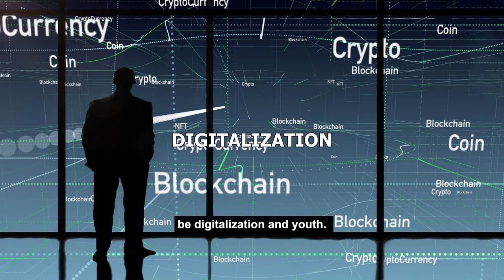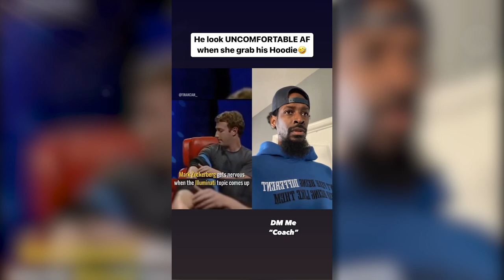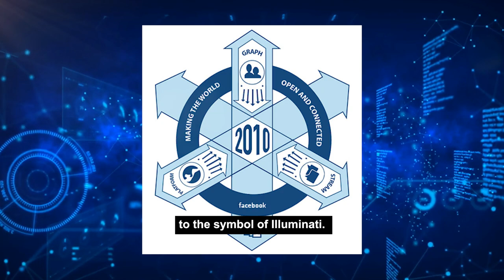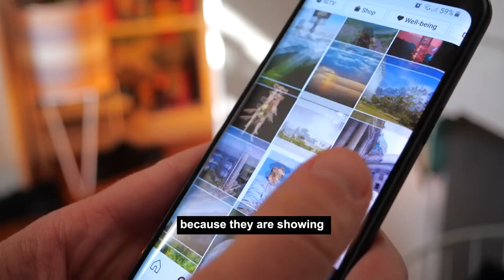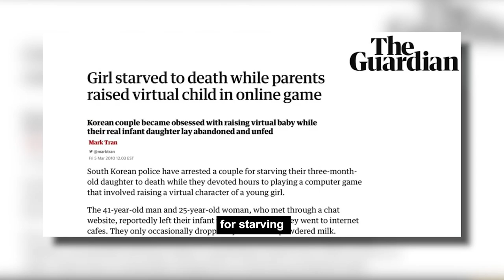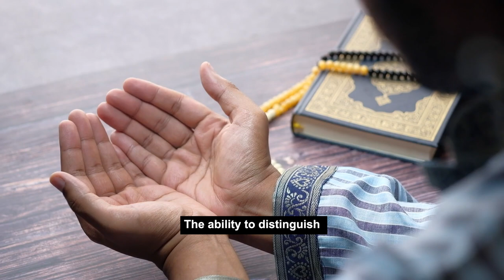What is inside the hoodie of Mark Zuckerberg? It's very Strange | Islamic Lectures